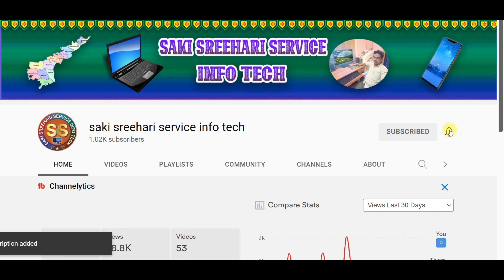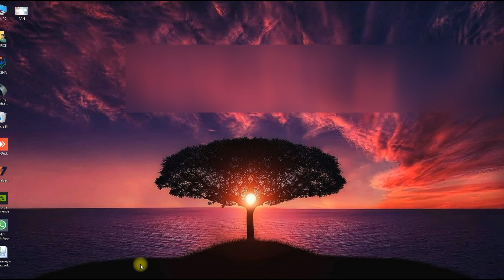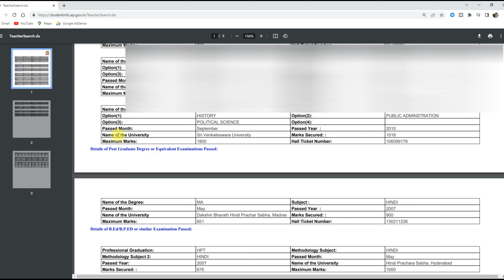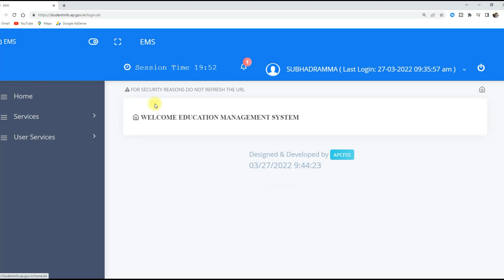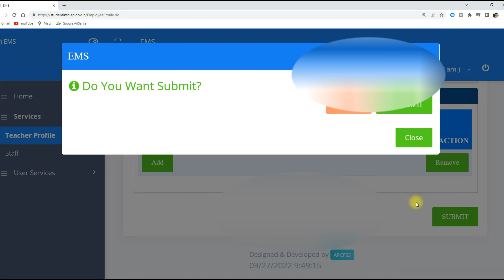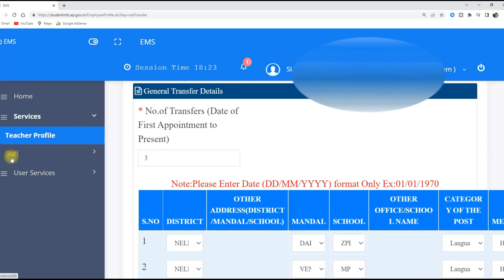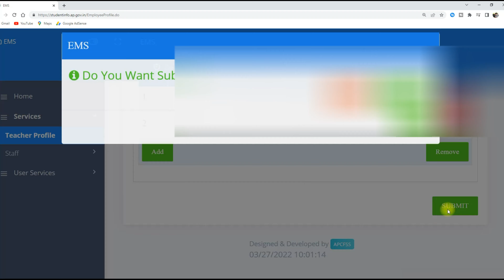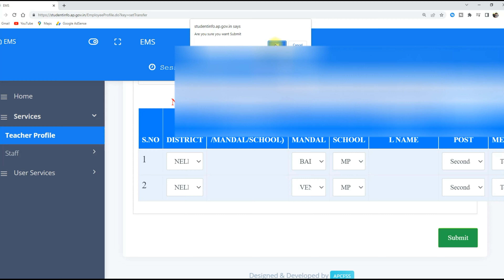HOW TO CLEAR SPOUSE DETAILS ERROR AND ALL ERRORS IN TEACHER CARD